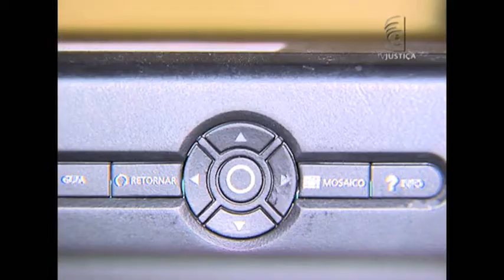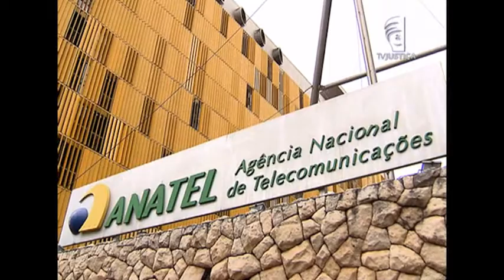Jornal da Justiça 2ª edição - Ponto extra TV (17/06/16)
O Superior Tribunal de Justiça rejeitou recurso do Ministério Público de Minas Gerais. Ele queria condenar empresas de TV a cabo por cobrar taxa adicional pela instalação e mensalidade de ponto extra.